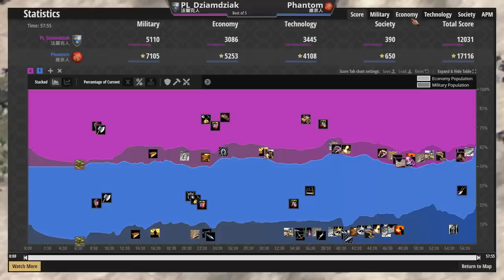【世紀帝國2決定版】192遊俠大戰酋長狂戰士幫！維京完美示範步弓文明開農防守馬國騷擾！【2100+】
●新版S級文明印加遇到新版賽爾特時會擦出新火花嗎？